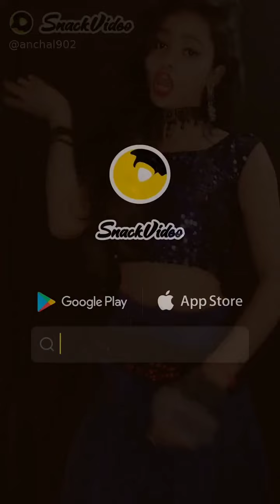snack video bhojpuri snack video bhojpuri dance video hot girls dance video new Bhojpuri video